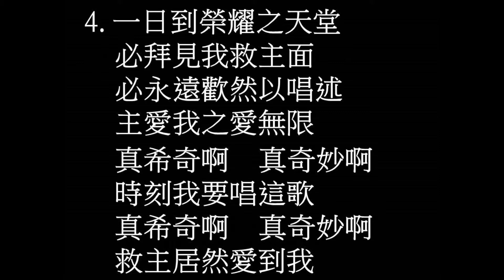救主的愛 伍偉基﹙粵語﹚My Savior's Love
救恩詩歌10
救主的愛 My Savior's Love
1. 我站在耶穌的面前
極驚異到十二分
希奇他怎麼能愛我
這該死的罪中人
真希奇啊真奇妙啊
時刻我要唱這歌
救主居然愛到我

2.主跪下為我而禱告
順父旨將苦杯喝
他哀哭並非為自己
滴血汗乃全為我
時刻我要唱這歌
救主居然愛到我

3.主背我罪孽與痛苦
他替我成罪身形
在十字架上我救主
孤單單的捨他命
時刻我要唱這歌
救主居然愛到我

4.一日到榮耀之天堂
必拜見我救主面
必永遠歡然以唱述
主愛我之愛無限
時刻我要唱這歌
救主居然愛到我